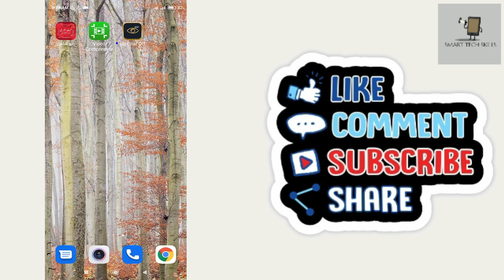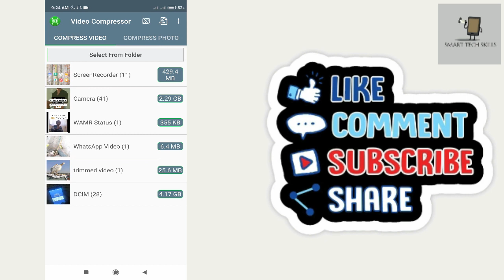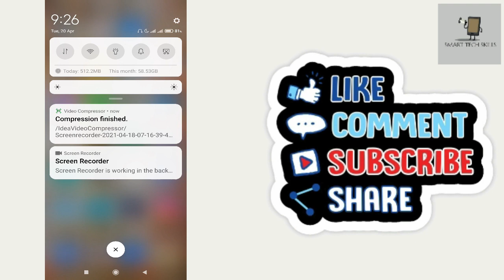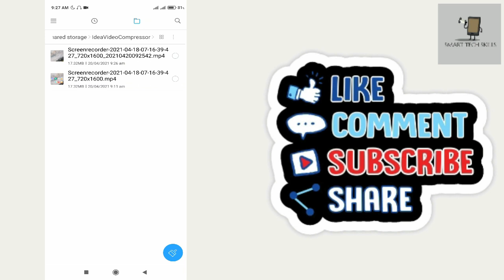How to Reduce Video Size Without Losing Quality in Mobile | Best Video Compressor App For Android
In this video I will tell you How to Reduce Video Size Without Losing Quality in Mobile.